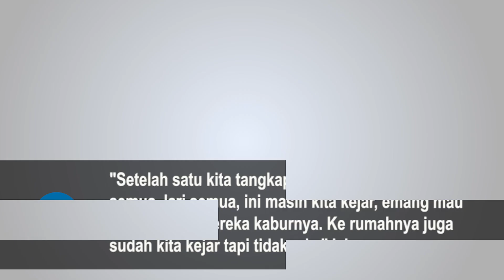Masih Buron, Pelaku Pembunuhan ASN Kejari Labuhanbatu Ternyata dari Ormas Ternama di Sumut